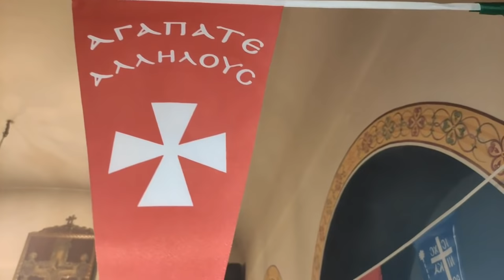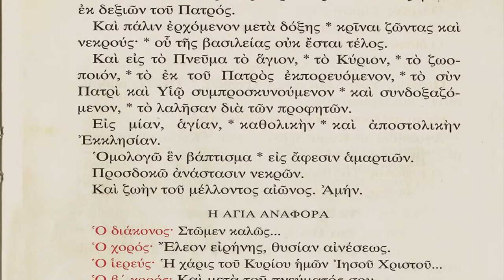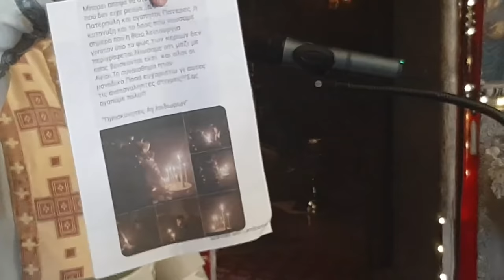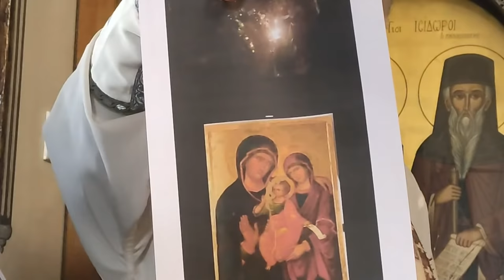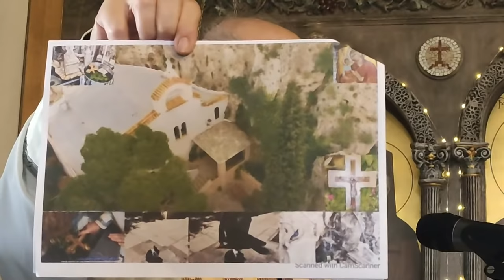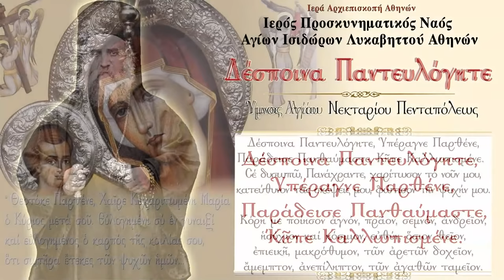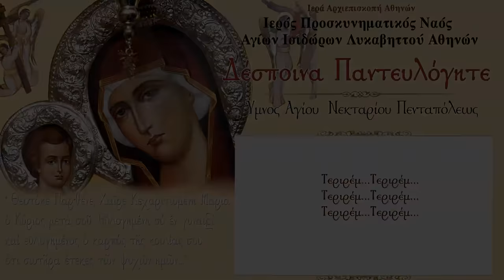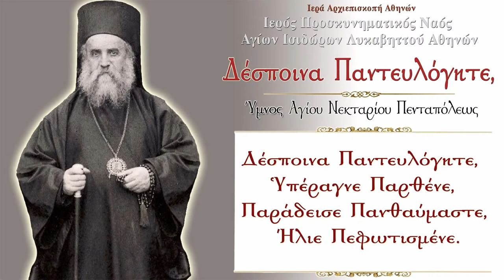Live : Άγιος Πολύευκτος - 'Όρθρος και Θεία Λειτουργία (9/1/2021)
Λόγω προβλημάτων με τον ήχο . Ξεκινήστε το Video απο το 3:13

Παρακολουθήστε σε ζωντανή μετάδοση από τον Ιερό Ναό των Αγίων Ισιδώρων Λυκαβηττού τον Όρθρο και την  Θεία Λειτουργία - Άγιος Πολύευκτος.Greek Orthodox Divine Liturgy Service (Live stream) of the Saint Polyeuctus the Martyr of Melitene in Armenia.